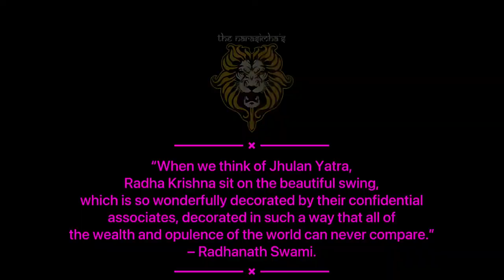Jhulan Yatra Festival 2021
Original Music:
Intro Speech: A.C.Bhakti Vedanta Swami Prabhupada.
Music Compose: Prayas Sevak
Singers: Prayas Sevak & Surbhi Joshi
Flute: Aditya Sevak

Today we are celebrating the beautiful festival of Shri Jhulan Yatra of Radha Giridhari ji. It takes place during the rainy season, a season that is so beautiful in Vrindavan.  The scriptures explain how beautiful, beautiful blackish clouds form in the sky and in the spiritual realm of Vrindavan these clouds very, very much resemble the complexion of Shri Krishna.  They appear to be reflecting the beauty of Shri Krishna’s eternal form and wherever you look, you see the beauty of Shyamsundar, through these most merciful and beautiful manifestation of clouds.

“Krishna is Ghanashyam, which means he has the complexion of beautiful rain clouds. But actually, the rain clouds have the complexion of Krishna.”

This is the loving relationship between the Lord and his devotees:  Krishna wants to give all credit to his devotees and his devotees want to give credits to the clouds. Understand: in Vrindavan, every cloud is a pure unalloyed devotee who has come just to manifest something wonderful as an offering to Krishna.  This is the nature of Vrindavan, the spiritual world.

Shrila Prabodhananda Sarasvati Thakura, in one prayer he explains, “I do not care if there is no Krishna.  I do not care if there is no Radharani. I do not care if there is no Sakhis and Manjiris and Gopas and Gopis. Just one little tiny plant of Vrindavan is so supremely auspicious that, that alone can fulfill all my spiritual desires.”  This is Vrindavan!

So every cloud, as they are forming, Krishna is Ghanashyam, he gives credit, “I am like a cloud.” But the clouds are glorifying, “We are Shyam. We are just like Krishna in our beautiful complexion.” And Krishna bestows his mercy upon the clouds by his loving glance, and they reciprocate by showering beautiful rains. Not like the rains in material world – dirty, acid rains, that makes everything messy and dirty and brings mud into your homes; and everyone is running away; causing floods and sewage pipes to overflood and everything. But in Vrindavan, the rains are so wonderful that they simply refresh everyone and everything.  They are so nice that they can go on you – the raindrops – and they refresh you, but if you do not want to be wet, they will not make you wet; this is Vrindavan.  If you want to be wet, they will make you wet, but they are simply pleasing, pleasing all of the devotees so that they become more and more in a sweet mood to please Krishna.

So during this wonderful rainy season, with the clouds formed so wonderfully in the sky and the rain is so gently and sweetly, when the raindrops hit the flowers, the flowers are so much loving the offerings of the raindrops that they reciprocate by blossoming bigger and more fragrant than before.

jhulanyatra 2021